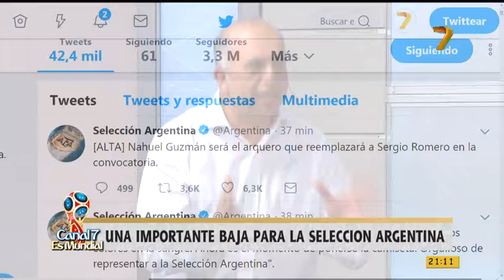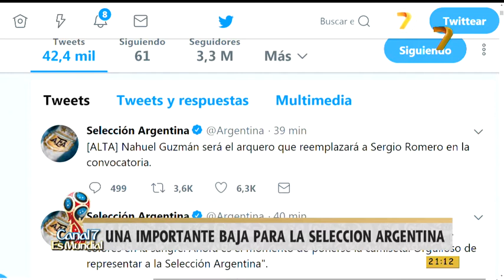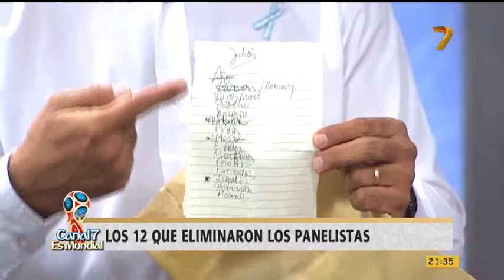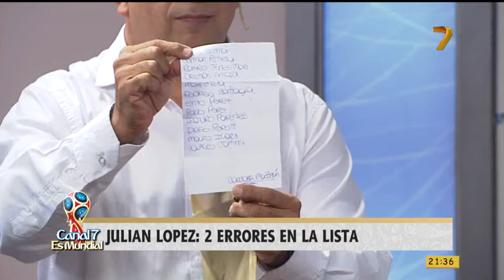C7M 2205 18